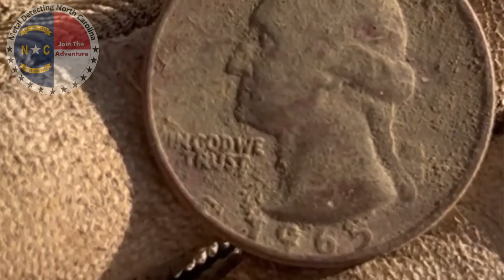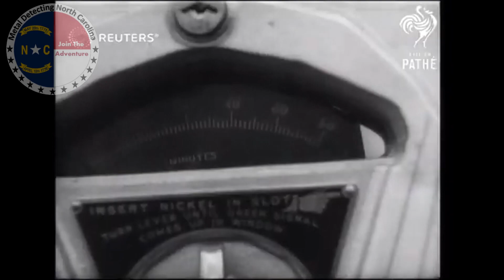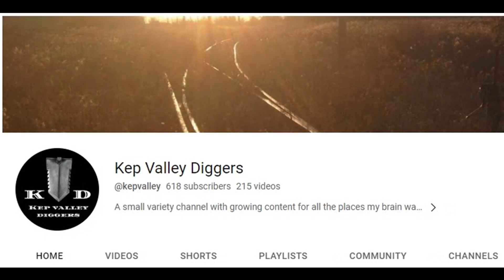Clad Man - A Metal Detecting Parody Song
Please "LIKE" and "COMMENT" if you enjoy this parody song.
This is a song with alternate lyrics for the metal detecting community.  It was fun writing the lyrics and editing the video.  I hope you enjoy Clad Man - A metal detecting parody song.

Many thanks and much respect.